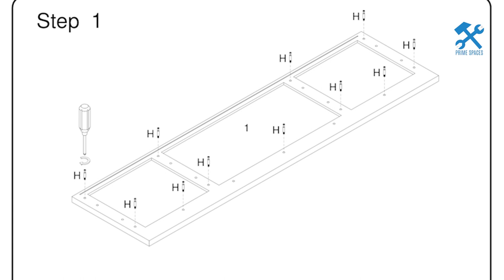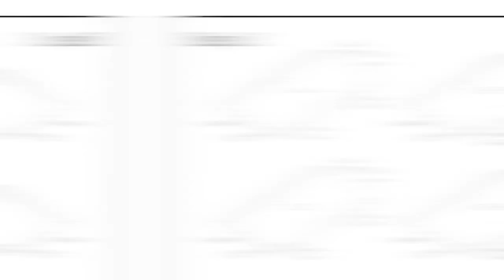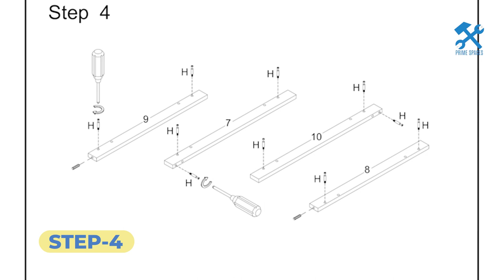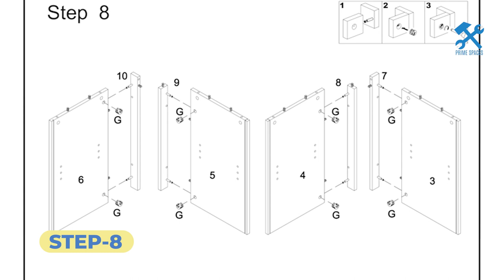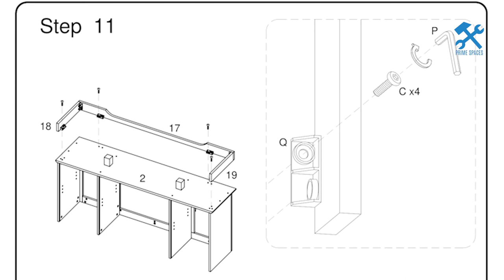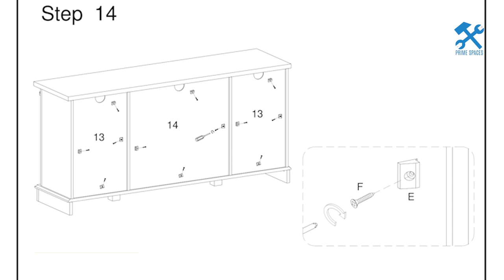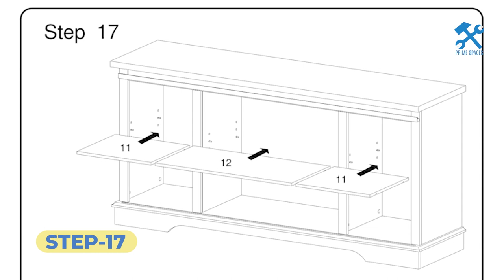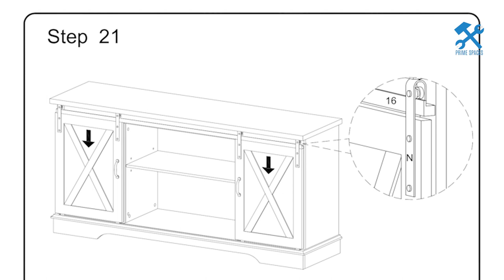Walker Edison Richmond Modern Farmhouse Sliding Barn Door TV Stand Assembly 58" Sliding Barn Door TV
This video is a step-by-step assembly guide for the Walker Edison Richmond Modern Farmhouse Sliding Barn Door TV Stand